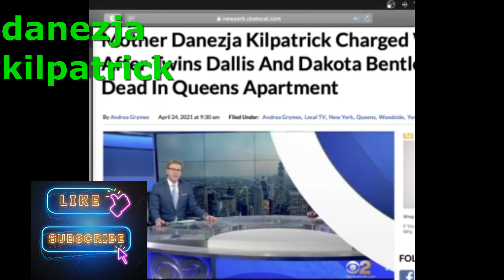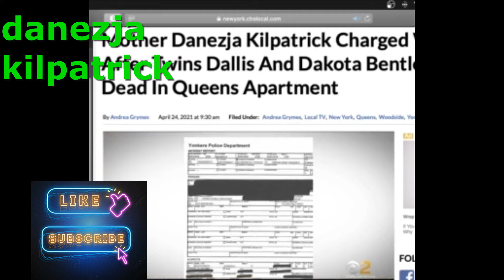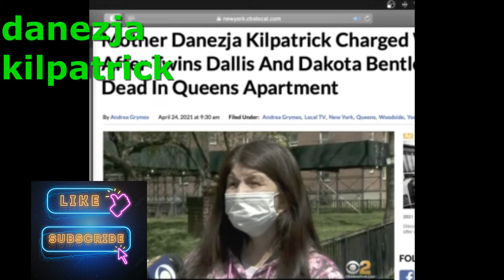[NEWS] mother does the unthinkable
a mother with mental health issues kills her 46 day old infants